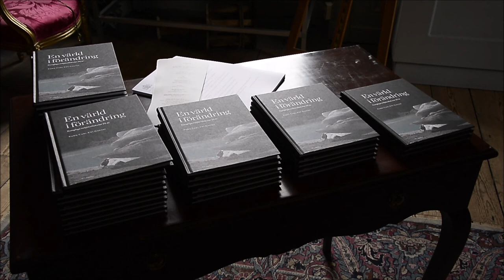King Carl Gustaf and Crown Princess Victoria at the Royal Colloquium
King Carl Gustaf and Crown Princess Victoria at the Royal Colloquiums

King Carl Gustaf of Sweden and Crown Princess Victoria attended today at the Royal Colloquiums 25th anniversary celebrations at Confidencen hall at Ulriksdal. In occation of this the King release a new book - A World In Change.